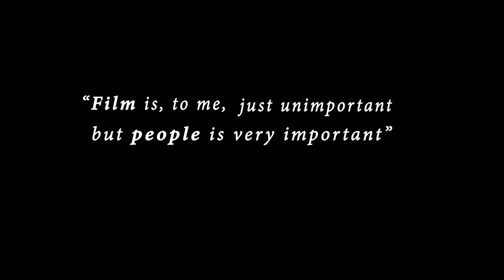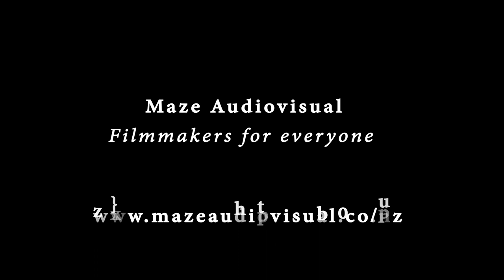Trailermaze1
We have the skills to make them movies.

We are Maze Audiovisual, filmmakers for everyone.